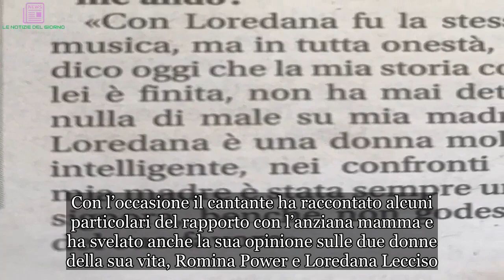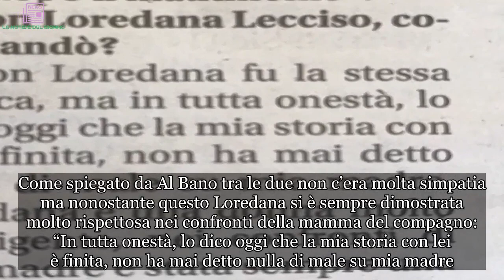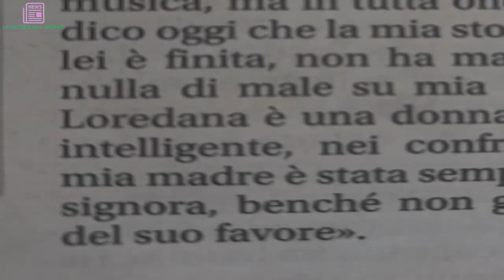Loredana Lecciso: dichiarazione shock su Al Bano per la madre Jolanda foto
Dopo queste apparizioni televisive la Lecciso non ha più rilasciato nessuna dichiarazione al contrario di Al Bano che negli ultimi giorni è balzato all’attenzione mediatica grazie ad uno speciale intitolato “Madre mia” in onore della mamma Jolanda. Con l’occasione il cantante ha raccontato alcuni particolari del rapporto con l’anziana mamma e ha svelato anche la sua opinione sulle due donne della sua vita, Romina Power e Loredana Lecciso. Se per la prima la signora Jolanda non ha immediatamente provato simpatia a causa delle sue origini americane ma poi si è subito ricreduta, per quanto riguarda la Lecciso invece le cose sono andate in maniera diversa. Come spiegato da Al Bano tra le due non c’era molta simpatia ma nonostante questo Loredana si è sempre dimostrata molto rispettosa nei confronti della mamma del compagno: “In tutta onestà, lo dico oggi che la mia storia con lei è finita, non ha mai detto nulla di male su mia madre. Loredana è una donna molto intelligente, nei confronti di una madre è sempre stata una signora, benché non godesse del suo favore”, ha recentemente dichiarato Al Bano in un’intervista. Delle parole che hanno fatto molto piacere alla Lecciso che su Instagram ha subito risposto: “Il tempo è galantuomo. Grazie Al Bano”. Photo Credits Instagram